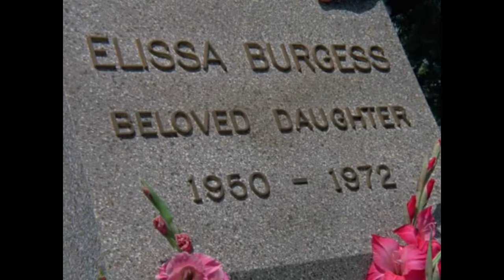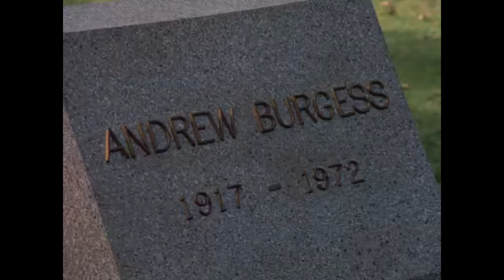(1972) Ghost Story (aka Circle of Fear) - "Half a Death" episode ♦ PAMELA FRANKLIN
(1972) Ghost Story (original title) aka Circle of Fear (TV series) – Pamela as Christina Burgess/Elissa Burgess in the “Half a Death” episode.  Originally aired November 3, 1972.  Season 1, Episode 7.

Christina Burgess (Pamela Franklin) is a young woman with a twin sister, Elissa, whom she has never met (their mother kept them apart). Christina returns from Rome but is distressed to find out that Elissa has recently died. Christina begins to hear Elissa calling her at night, and then starts to have visions of her in an open grave. She tells her mother (Eleanor Parker) about the visions and discovers some unpleasant family secrets about Elissa. Does Elissa want revenge, or does she simply miss the sister she never had?

FUN FACTS: ● Pamela plays twins. ● The episode commences with Sebastian Cabot as host Winston Essex. You’ll recognize him as none other than memorable Mr. French from “Family Affair.” ● Eleanor Parker plays the mother. You’ll recognize her as The Baroness from the 1965 film “The Sound of Music.”